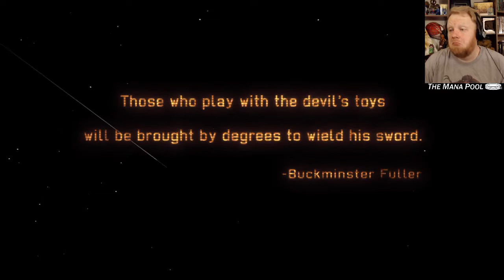I LOVE This Game! | XCOM: Enemy Within Stream Highlights #1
I did a massive FIVE AND A HALF HOUR stream of XCOM: Enemy Within! It would be impossible to put this on YouTube in any way that was remotely interesting (there's a lot of sitting around and thinking and micromanaging), so instead I decided to make a highlight reel of the best moments from the stream. This is from roughly the first hour, when I was still trying to get it all figured out.

It was my first time playing Enemy Within, my first time playing with a mouse and keyboard, and my first time playing on a PC, so of course I get to deal with all that. Misclicks are a thing. Shooting awiens in the face is a thing. That damn announcer woman in my base is a thing. And thank goodness my top scientist and my top engineer can agree on...nomenclature? Sigh.